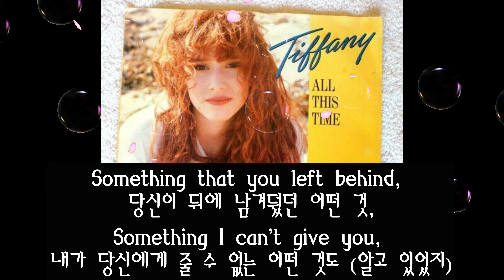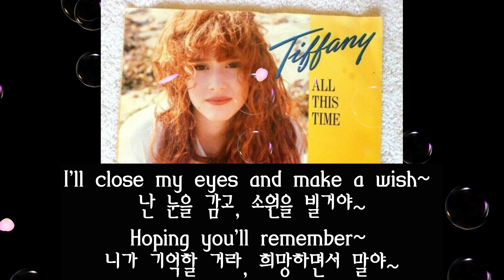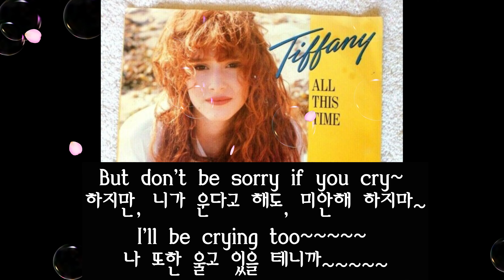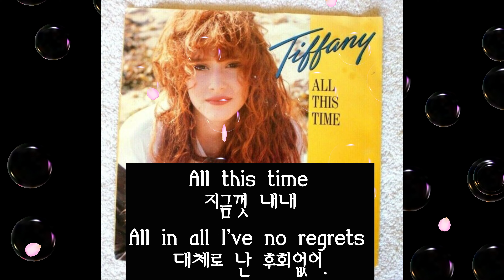All This Time (영어가사+한국어뜻--AAC256K고음질)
티파니가 부른 All This Time(지금껏 내내) 입니당^^
4K UHD해상도(3840X2160)입니당^^
음성은 AAC256K고음질이구용^^
즐감하세용^^